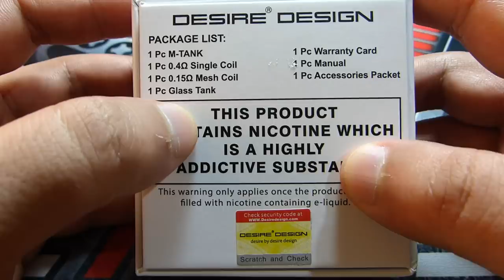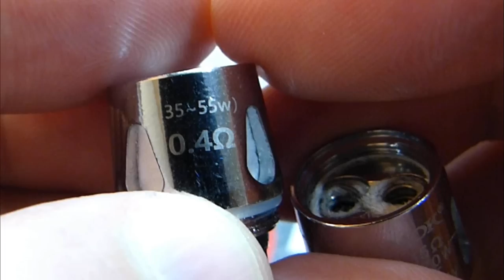M Tank Désire Design mesh atomiseur - compatible avec tfv8 baby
produit interdit aux mineurs selon la loie et déconseillé aux femmes enceintes .

je donne mon avis, non des vérités absolue (+ les gouts est les couleurs sont propres a chacuns ainsi que les préférences)